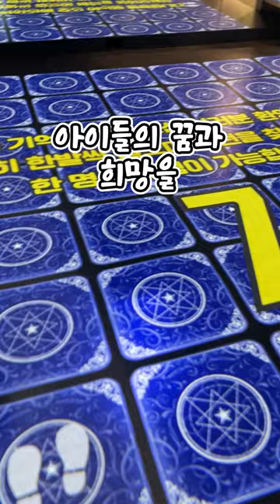아이들의 꿈과 희망을 심어주는 곳!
울산 남구 옥동에 위치한 울산과학관입니다!

실내데이트코스로도 아주
제격인 곳 소개해드릴게요!
입장료는 무료, 현대식 건물에
첨단과학체험시설을 갖춘
울산 대표 과학관입니다!

1층은 멸종동물을 주제로 한
체험이 있었는데 멸종 동물에
그림을 그려 스크린에 띄워주는데
재밌고 쉽게 환경에 대한 관심을
유도해주는 게 좋았습니다.

3층부터 5층까지는 생각과
탐구의 장으로 과학과 관련된
내용을 다루고 있었는데 빛을
이용한 굴절 체험과 원소를
이용한 불꽃놀이 등의 과학
체험이 많았습니다!

동물들의 속도를 알아보고
달리기 시합을 할 수도 있었는데
아이들과 함께 오면 좋아할 만한
여러 체험들도 많았어요!

어른인 제가 와도 재밌고 흥미로운
체험들이 많아서 어린 아이가
있는 가족들이나 연인들의
실내데이트 장소로 아주 좋은 것
같다는 생각이 들었습니다~

📌울산 남구 옥동 울산과학관
📌울산 남구 남부순환도로 111
⏰평일 10:00~17:00 (휴게시간 12:00-14:00, 매주 월 휴무)